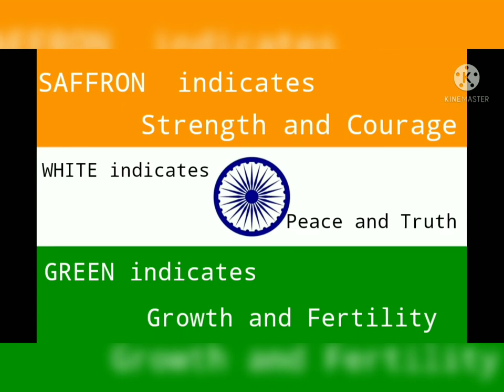Indian flag Tutorial#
Hiii Kids,
Small information of Indian flag